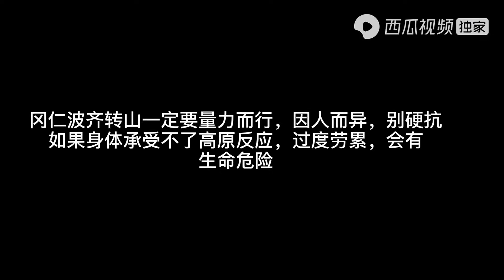母亲带着孩子冈仁波齐转山，坚毅的脸上，让我佩服她的勇气【小白的奇幻旅行】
带上金毛安妮🐶，马犬波妞，开着床车大黑，来一场疯狂的人文苦旅